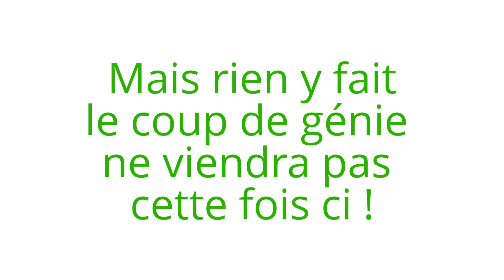coupe Gambardella amilly-montreuil